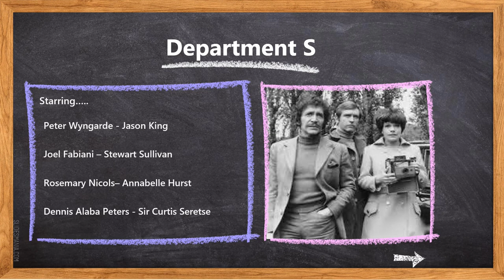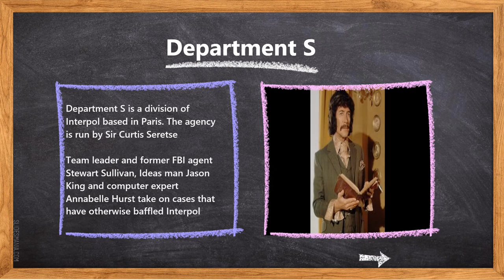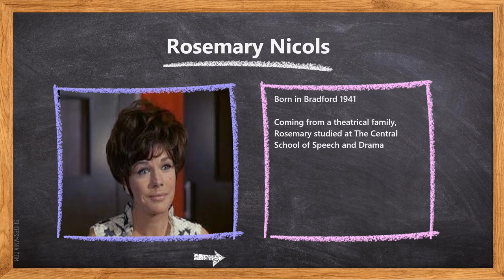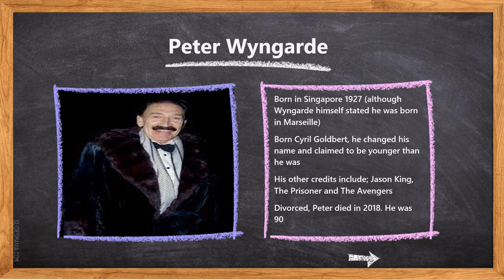Department S - Where are they now?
We take a look at the classic ITC television series Department S and ask. Where are they now?